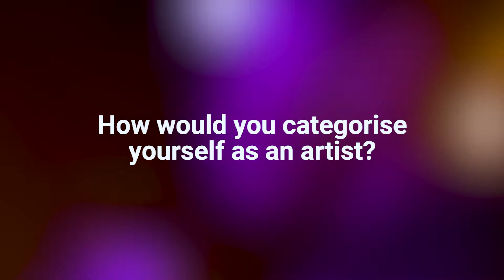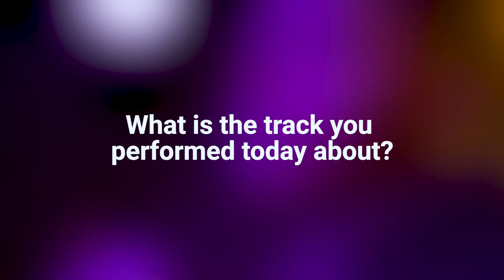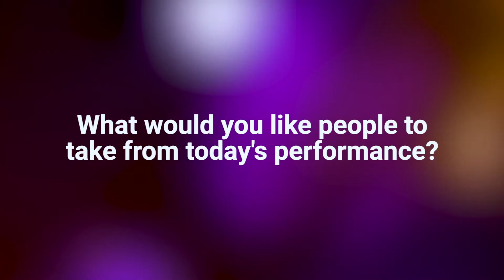Kris Evans Interview | MOBO Unsung Live Series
Kris Evans Interview | MOBO Unsung Live Series | March 2019

▶ The creative academy for the culture industry. ▶

▶ Official Elstree Screen Arts Academy YouTube Channel ▶